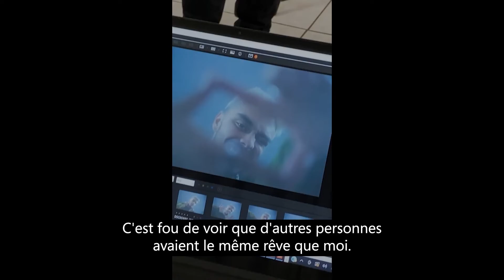Daniel Juarez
PowerToEmpower. Créer une musique inspirante.